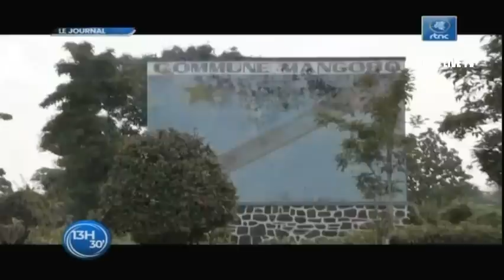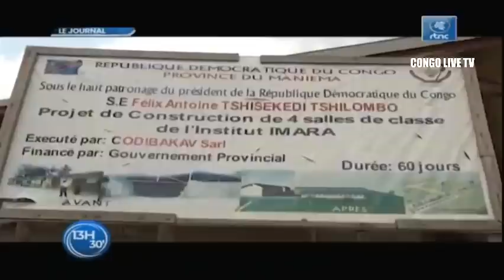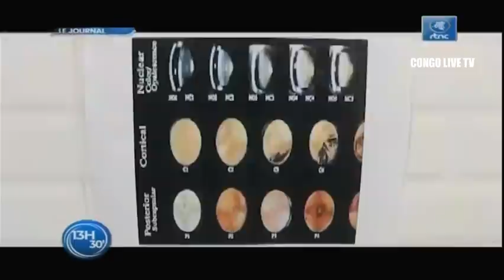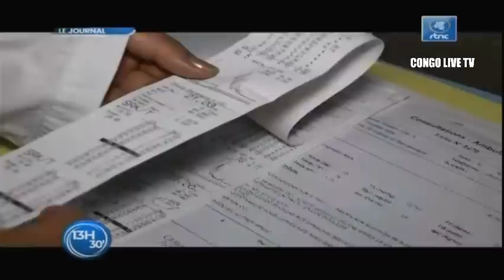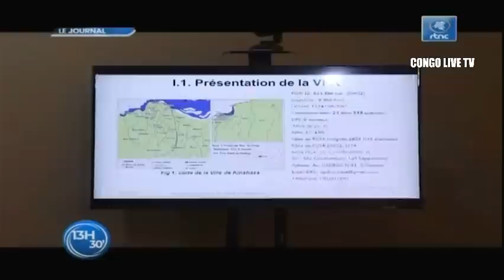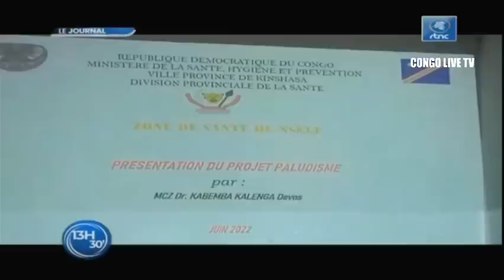🔴RDC : LE Pdt FELIX TSHISEKEDI PRESIDE DE SON BUREAU DE LA CITE DE L'UA LA 59e CONSEIL DES MINISTRES